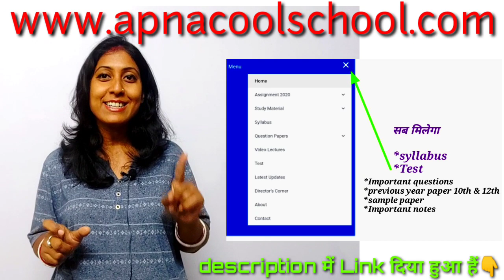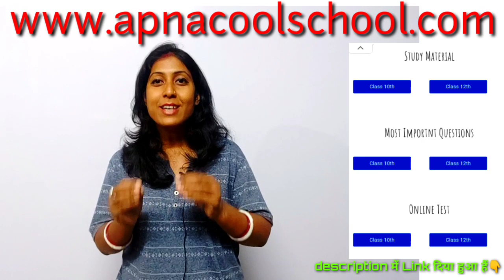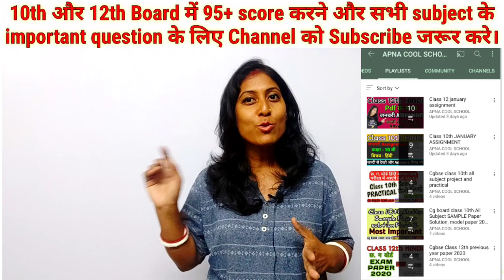Cg board class 10th 12th previous year question papers | cg board important questions 2021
Cg board previous year question papers | Cg board exam 2021 | cg board important questions 2021

CG BOARD 2021 EXAM KE LIYE IMPORTANT QUESTIONS KE PDF TELEGRAM CHANNEL PAR AVAILABLE KARAYE JAYENGE ,JALDI TELEGRAM CHANNEL JOIN KARO